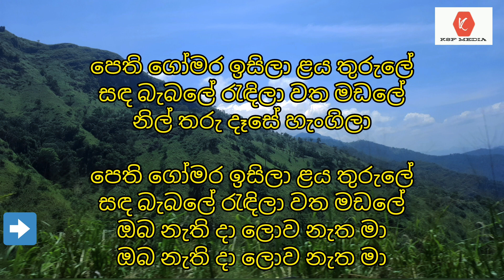ඔබ දකින දකින දිනක මහද | Oba dakina dakina (Without Voice) | M.S. Fernando | Live Karoke with Lyrics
මෙම ගීත නිර්මාණය කළ සියලුම ශිල්පීන්ට අපගේ ගෞරවනීය ස්තුතිය.

ඔබගේ ගීත ඉල්ලීම් තියෙනවනම් පහතින් Comment කරන්න. අපි ඒවා ලබාදෙන්න සූදානම්.